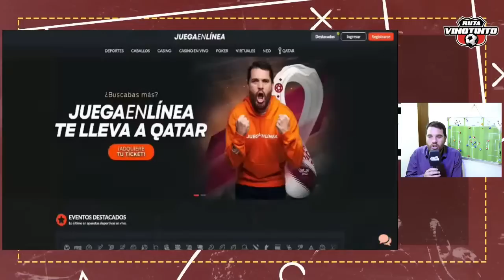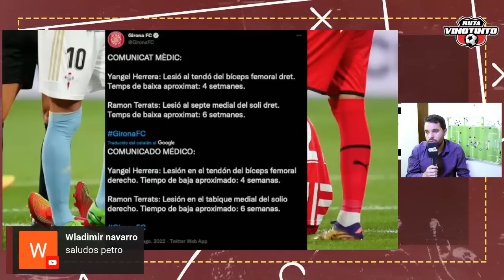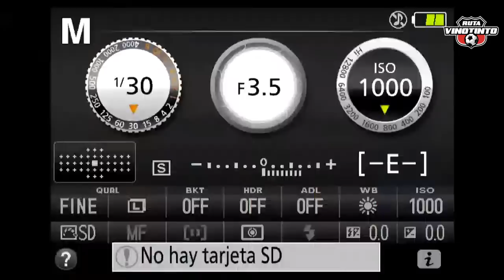EN VIVO: ENTREVISTA AL DT. CÉSAR FARÍAS // ¿PEÑARANDA AL IBIZA?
Nuestro equipo está integrado por:

Dirección y conducción: Fernando Petrocelli (@fpetrocelli)
Co-Producción: Juan Andara (@JuanAndaraR)
Co-Producción: Juan Tamayo (@JuanTamayo0805)
Asist de Producción: Dario Durán
Postproducción: Juan Andara R.

DR